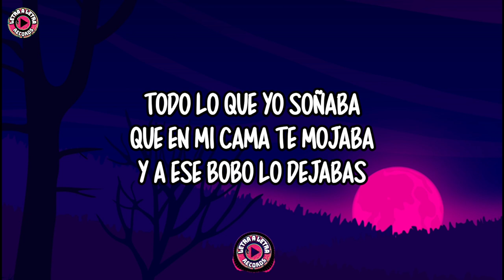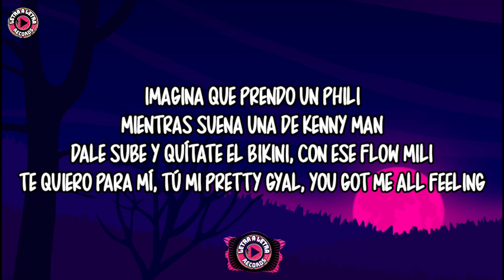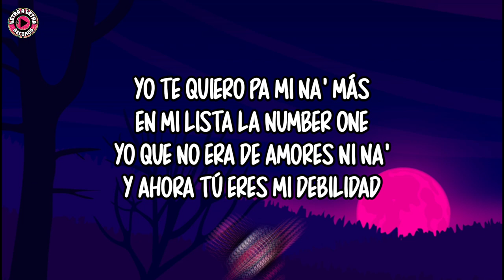Chema Rivas, Ptazeta - Number One (Letra)